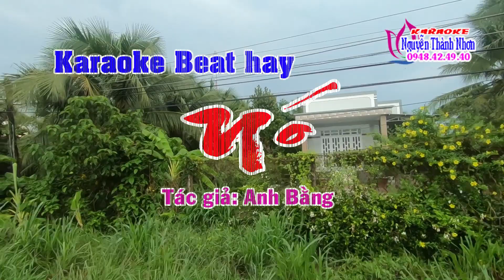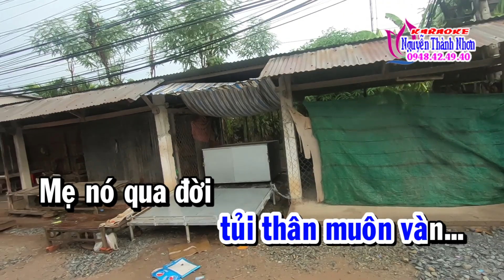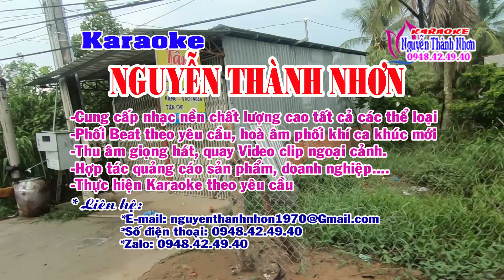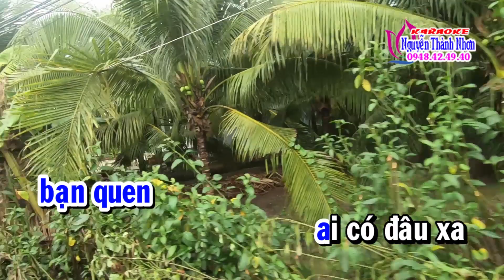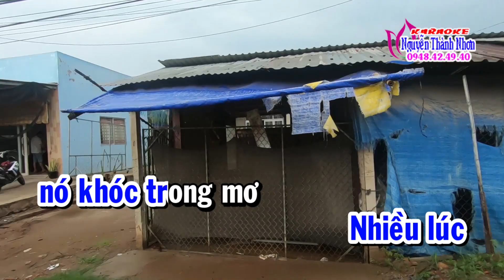Karaoke NÓ- TONE NAM [ BEAT CỰC HAY]